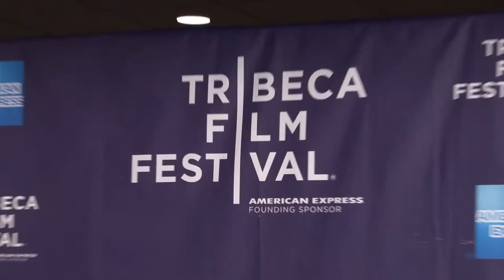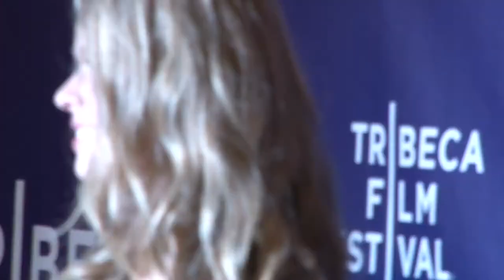GBF (Gay Best Friend) w/ Sasha Pieterse, Darren Stein, Andrea Bowen & more (Tribeca Red Carpet)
At the Tribeca Film Festival, Pretentious Film Majors' Ben Silverio stops actresses Sasha Pieterse, Andrea Bowen, Mia Rose Frampton, and director/producer Darren Stein to find out more about their new movie, GBF (Gay Best Friend), and asks them if they have their own G.B.F.